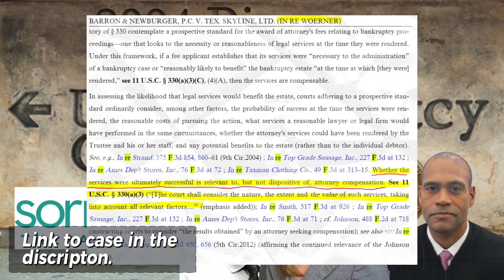SRNEQ - 2004 Discovery Hearing Freeman-Jones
I had planned to have this hearing out yesterday, but since we apparently had a court full of mumblers and pregnant pauses, it took a bit longer to clean this up. This hearing ended up being chiefly about the Equity Committee's request for 2004 discovery in relation to the matters of Liz Freeman and Judge Jones. Will have a follow up summary video as usual sometime during the next two days depending on how things go.

[Case Citations]

[Timestamps]

2:39 - Debtor Opens On 2004 Discovery FINRA & DTCC
4:26 - Second Matter On Fee Objection
7:35 - Equity Committee On Fee Objection Motion
9:15 - Judge Lopez Ruling On Fee Objection
21:44 - Equity Committee 2004 Motion
23:01 - Equity Committee Arguments for 2004 Discovery
25:48 - Judge Lopez Asks for Connections Between Allegations & Actions
31:42 - Equity Committee Argues Scope of 2004 Discovery
32:42 - Judge Lopez Still Has Issues With Specificity
33:46 - Equity Committee Addresses Debtor's Opposition
35:38 - Debtor's Arguments In Opposition to Motion
39:03 - Judge Lopez On Scope of 2004 Discovery
40:56 - Judge Lopez - Why Does Who They Ask for 2004 Matter?
41:45 - Equity Committee Corrects the Record On Motion
43:24 - Judge Lopez - Who Are the Primary Parties?
44:14 - Mr. Kavanaugh (no not that one) Statements On Behalf of Jackson-Walker
45:07 - Judge Lopez - Not Interested In Jackson-Walker Soapbox
47:02 - Tom Kirkindale On Behalf of Liz Freeman
47:56 - Judge Lopez - "I don't want to go there."
49:06 - Equity Committee Rebuttal
50:29 - Judge Lopez Ruling On Equity Committee 2004 Discovery